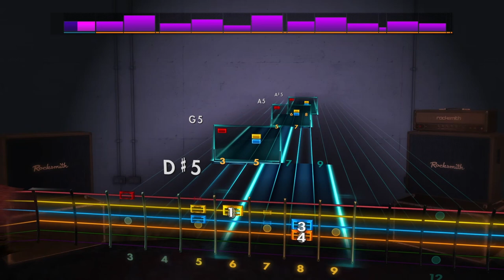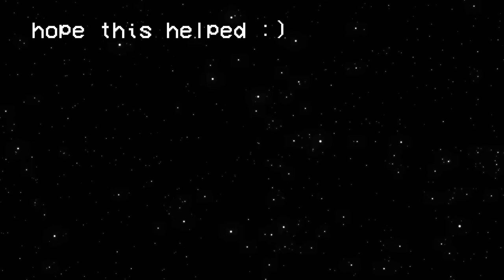Rocksmith 2014 CDLC - Will Power - Persona 5 OST - Shoji Meguro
Lead Guitar In E Standard

Will Power by Shoji Meguro From Persona 5 OST that you can play along with.

Link For CDLC (you will need an account but its free) -